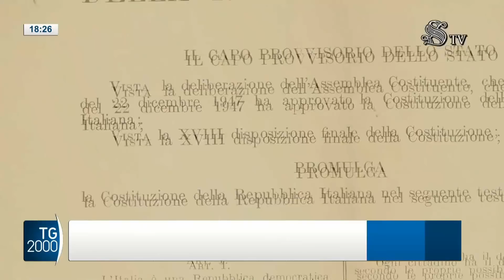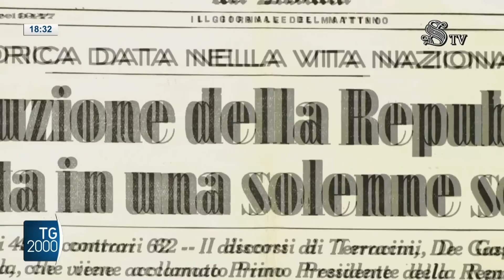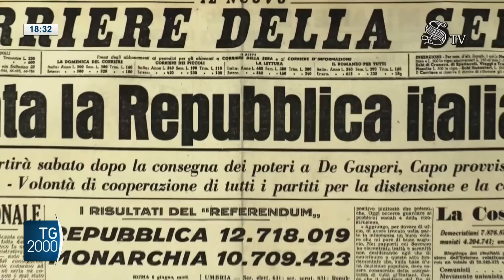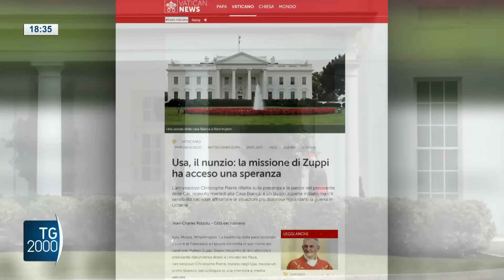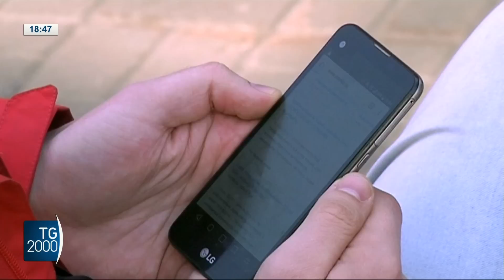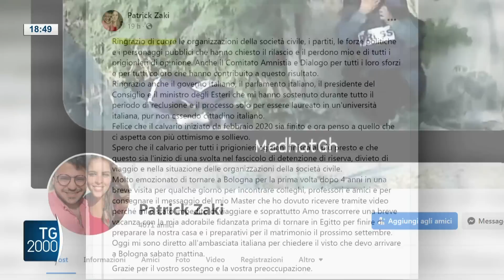TG2000, 21 luglio 2023 – Ore 18.30